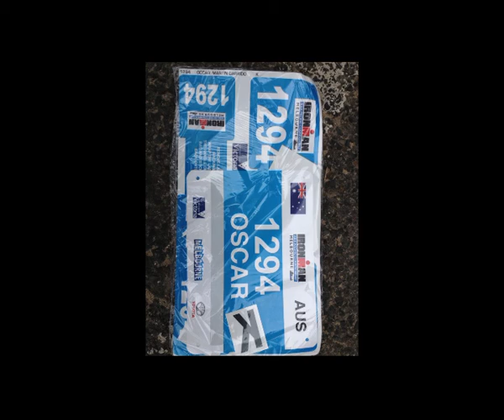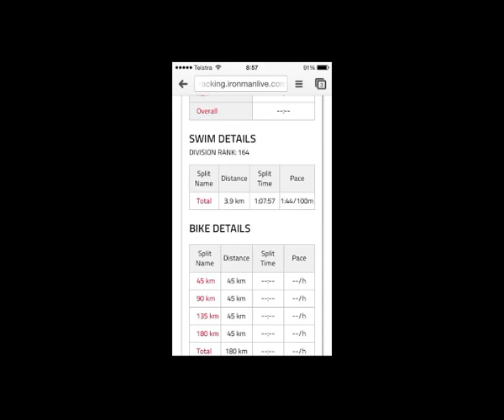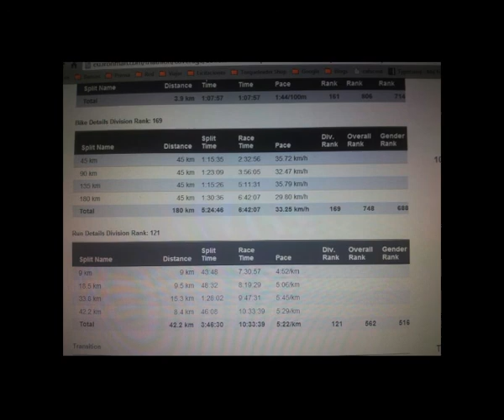Oscar Martin, YOU ARE AN IRONMAN - The Film, by Ini DJ